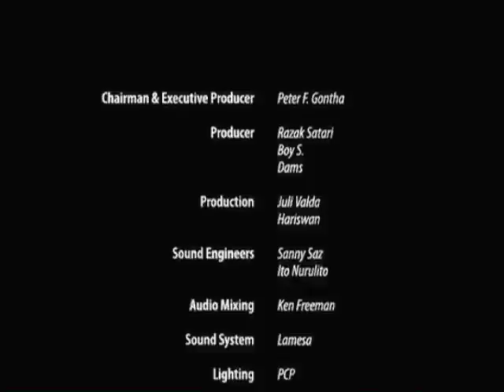Bob James and Angels of Shanghai - Weschester Lady.mp4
Performed at Jakarta International - Java Jazz Festival 2008
Jakarta Convention Center - Senayan, Jakarta
By: Java Festival Production, Indonesia